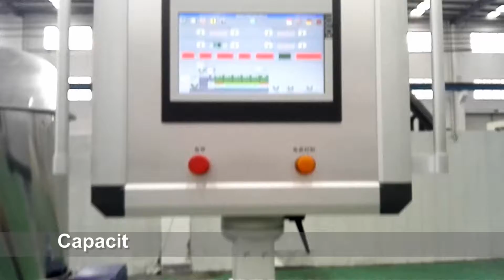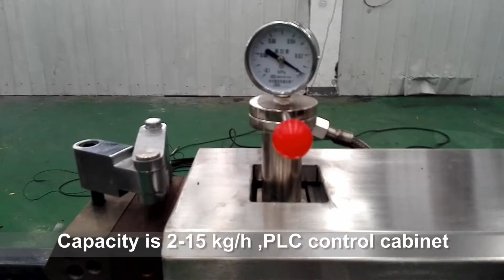KTE 20 air cooling strands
Mainly used for new materials research
Capacity:2-15 kg/h